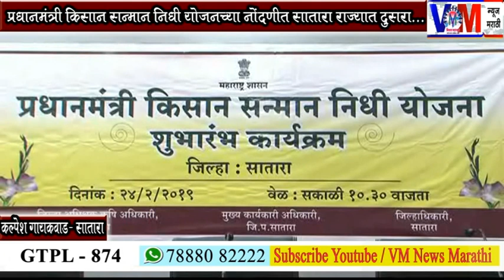किसान सन्मान निधी योजने मध्ये सातारा जिल्ह्याचा राज्यात दुसरा क्रमांक ..